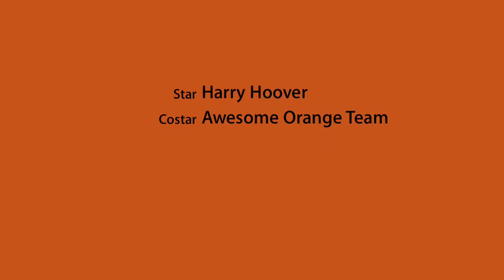Awesome Orange vs Blue Bloom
10/4/14